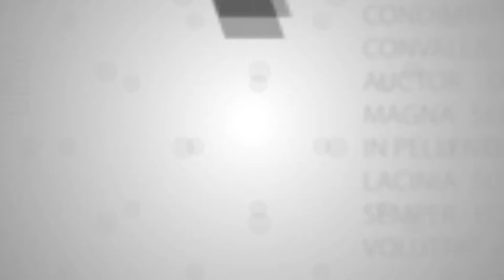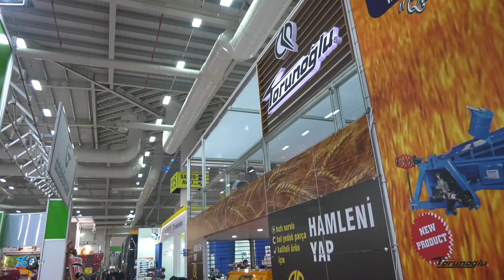Torunoğlu Makina - 2018 Konya Tarım Fuarı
Torunoğlu Makina için Konya Tarım Fuarı'nda hazırlamış olduğumuz fuar tanıtım filmi.